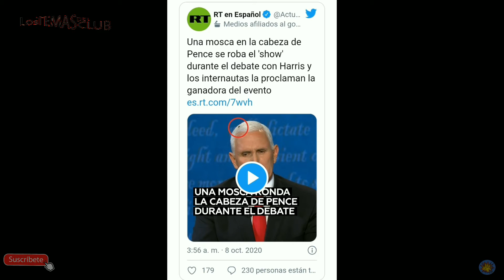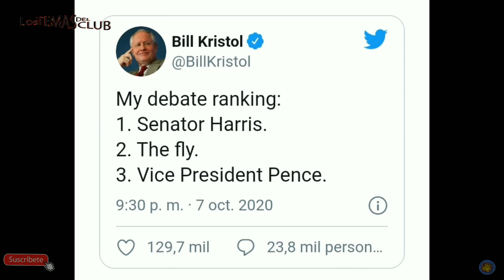El VIDEO de la MOSCA en la CABEZA que ROMPIÓ las REDES